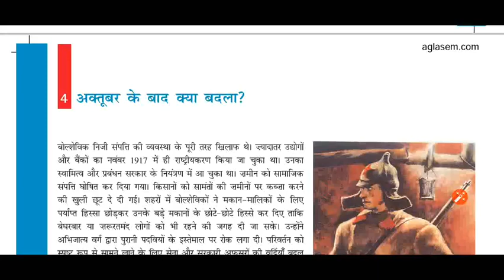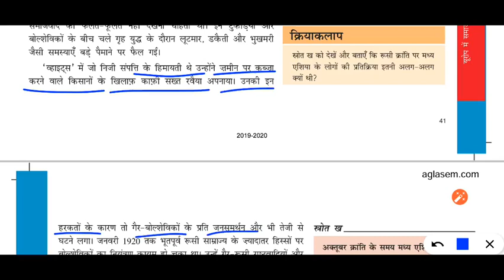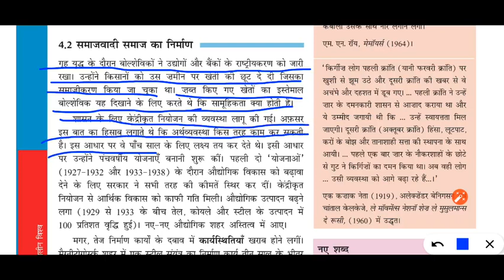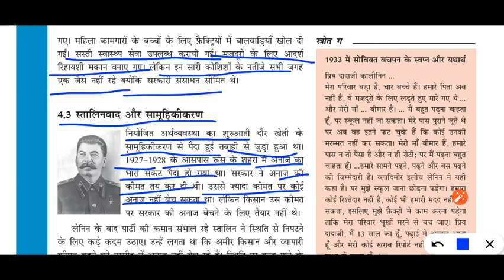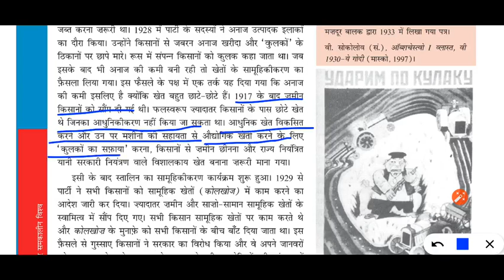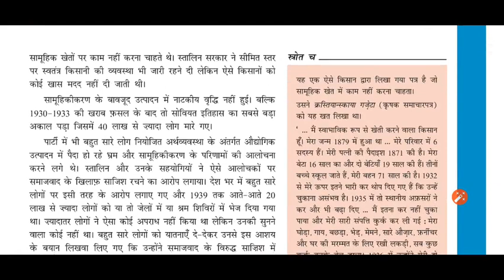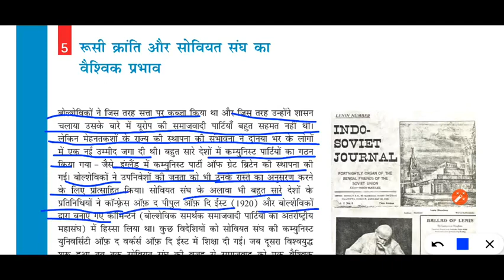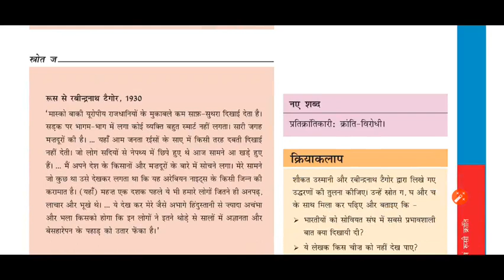15 अगस्त 2020 कक्षा 9 विषय सामाजिक विज्ञान अध्याय 2 यूरोप में समाजवाद एवं रूसी क्रांति